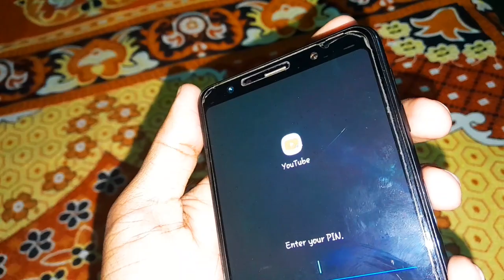Happy Birthday Kapilash 🥳🎂 | Grace Nanda Vlogs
[409]

follow me on...

about me.